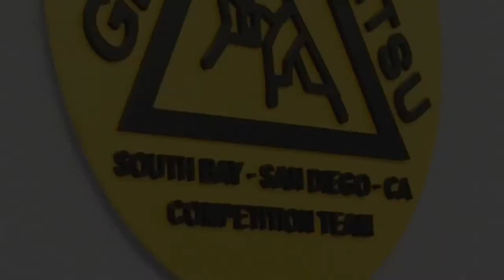Bjj Reya Delgado Motivational jiu jitsu Highlights Ft. Blackmill - Miracle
Videos were from 2014- March 2015. This video highlight was made to inspire and motivate children and adults of all ages. You can achieve great things If you want it and work hard enough. I left out a lot of videos that Reya has won because this video was not meant to show all wins but to show the courage and dedication she has. At a young age you can see children working hard to achieve greatness. I hope this short film inspires and motivates everyone as much as it did while making this film. Thank you

Kids Jiu jitsu
Leticia Ribeiro Bjj
Beatriz Mesquita Bjj
Fabricio Camoes MMA